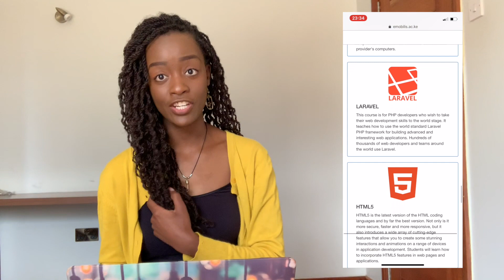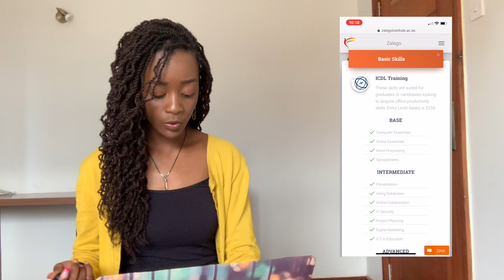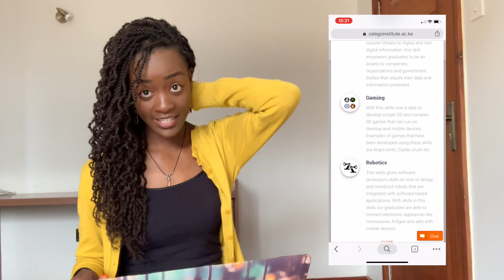Where to Learn Programming in NAIROBI!!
Hi there!
If your interested in learning software development and want to join the tech industry as a developer, find out where you can pursue your training in Nairobi.

follow @tabitha_oanda on IG